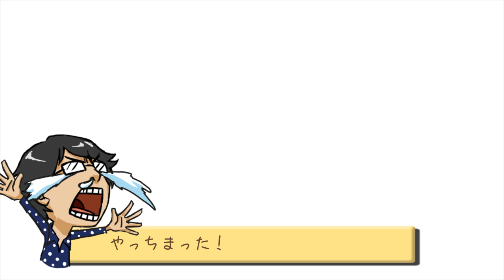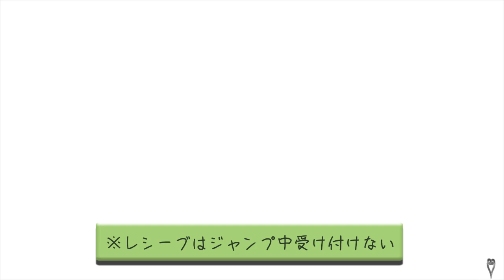#33【PS3】キングダムハーツ2 FinalMix(HD 2.5 Remix)実況【ランドオブドラゴン2回目その1/ビーストキャッスル2回目その2】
ビーストキャッスルはいつも死に回！
泣きたかったー！！
※最初にあげたものが音抜けなど不備があったので修正してあげなおしました